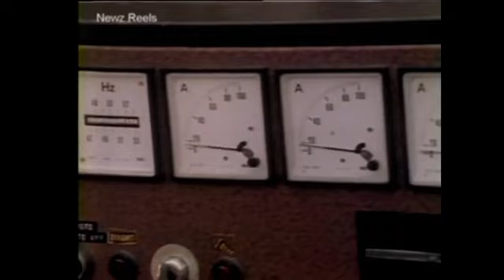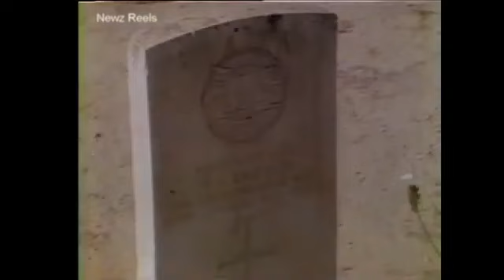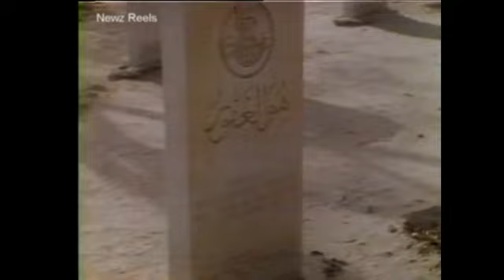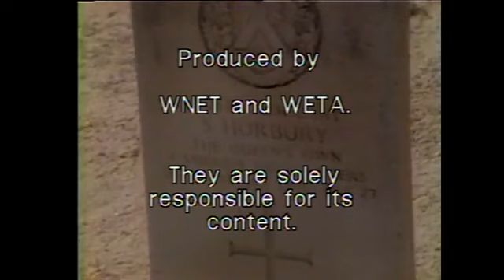The Eritrea war of independence part 2